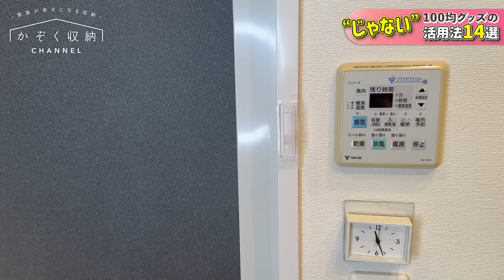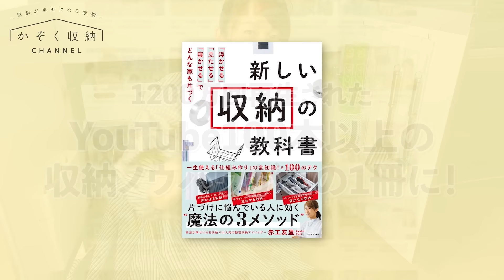【こんな使い方も?!】本来とは違う使い方が便利すぎた！100均グッズの「じゃない」活用法14選！【ダイソー／セリア／裏技収納術・アイデア】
今回は100均アイテムを使って、普通”じゃない”活用法をご紹介します。
ダイソーやセリアなど、100均グッズには、ちょっと違う使い方をすると工夫やアイデア次第で便利に使えるアイテムがたくさんあります。
考えてみるのも楽しいと思いますので、参考になりましたら、普通”じゃない”意外な活用法をぜひお試しください。
日々の収納が楽しくなると思います！

▼整理収納アドバイザー赤工友里（あかくゆり）

＼初の書籍出版決定！一生使える「仕組み作り」の全知識！約100のテク／
『新しい収納の教科書』「浮かせる」「立たせる」「寝かせる」でどんな家も片づく
全国の書店にてぜひご覧ください。

▼楽天ROOM（動画の中で紹介したアイテムはここにも載せています）

『私らしく輝くKAZOKUSHUNO RADIO / 赤工友里 - AKAKU YURI』

▼ながら聴きできるvoicy『赤工友里の私らしく輝く♡収納』

時間の都合上コメントへの返信は出来ていませんが、すべて拝見させて頂いています。
応援コメントは動画制作の励みになります！
たくさんのコメントよろしくお願いします。